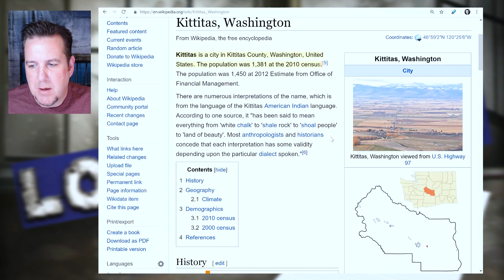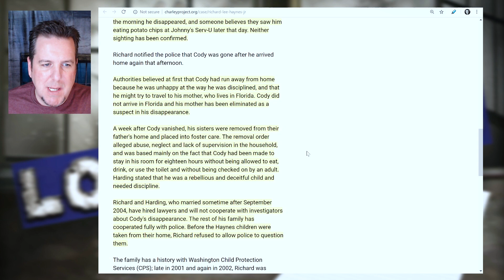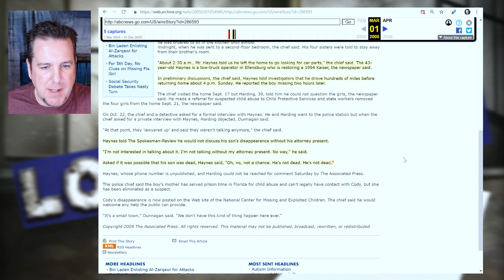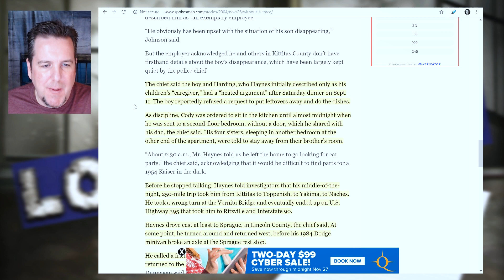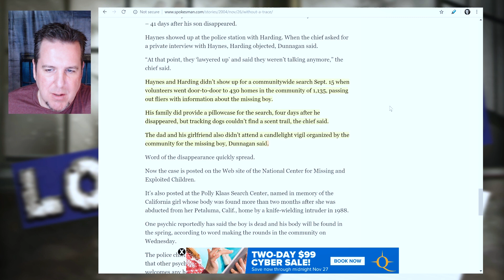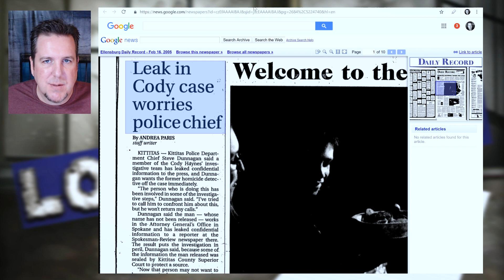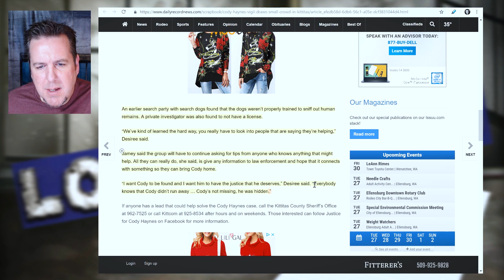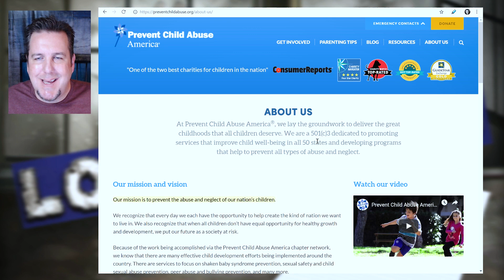Richard Lee "Cody" Haynes on Brainscratch Searchlight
If anyone has a lead that could help solve the Cody Haynes case, call the Kittitas County Sheriff’s Office at or call Kittcom at after hours and on weekends.